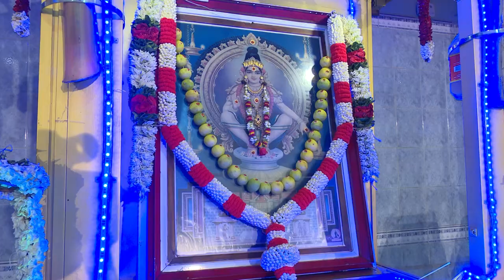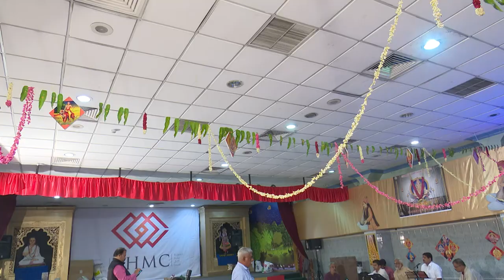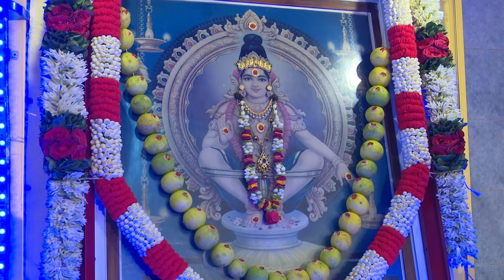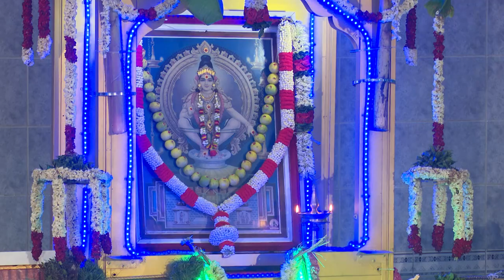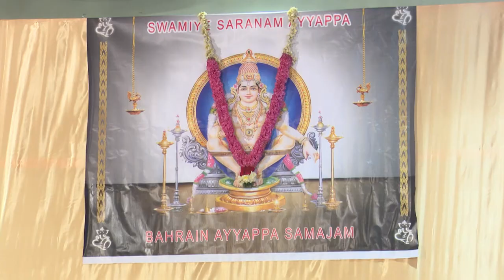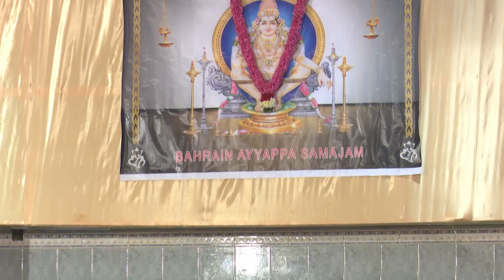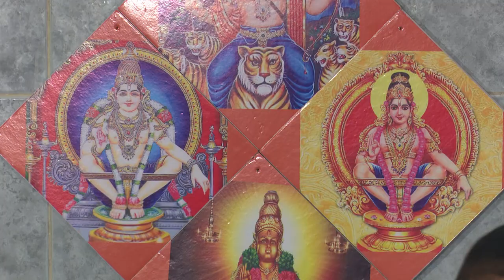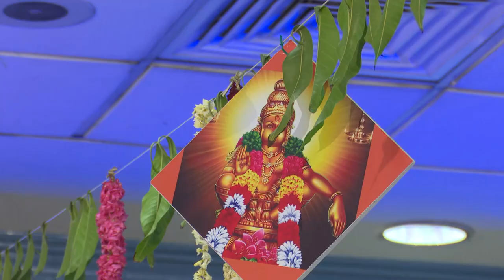T.S. Radhakrishnan Ji & Team - Makaravilakku Bhajans 2019 held in Bahrain - Part 1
Makaravilakku Bhajans held at THMC Hall, Manama Temple, Kingdom of Bahrain on 14th January, 2019

Sri. T.S. Radhakrishnan Ji             Vocal

Sri.  Sankar Vinayak                        Harmonium & Vocal Support

Sri.  Vinodkumar                              Vocal Support

Sri. Radhakrishnan Bhat                  Tabla

Sri. Wilson                                           Keyboard

Sri. Anand Subramanyam                 Mridangam